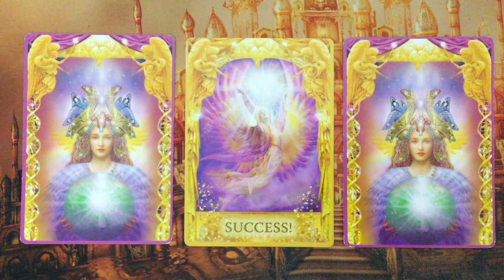Pick a Card ~ Wednesday 29 December, 2021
Card #1. 00:28
Card #2. 00:37
Card #3. 00:50